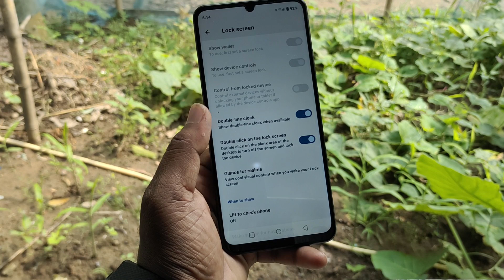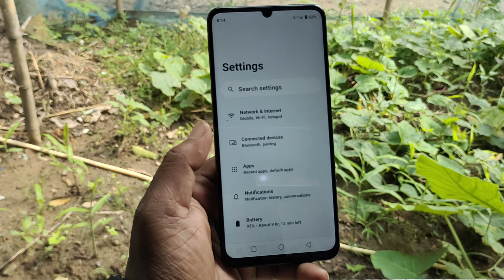realme c63 double tap on off setting | realme c63 me double tap on off screen setting Kaise on Kare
topic cover
realme c63 double tap on off setting
realme c63 me double tap on off screen setting Kaise on Kare
realme c63 double tap on off screen setting realme c63 smart setting
realme c63 double tap screen setting